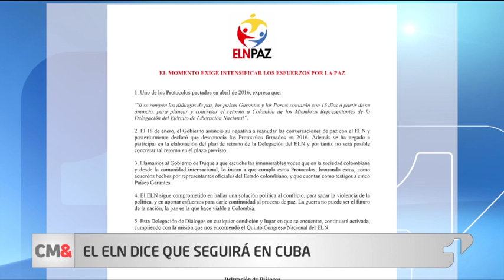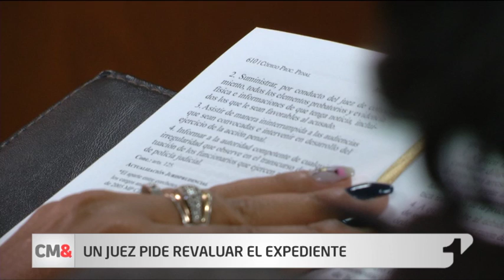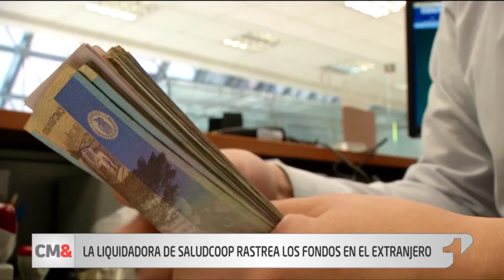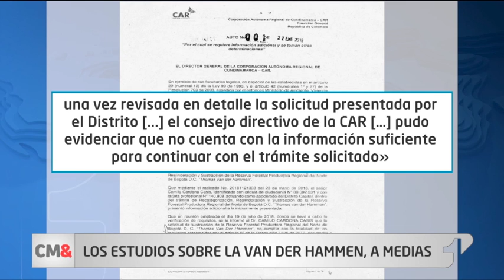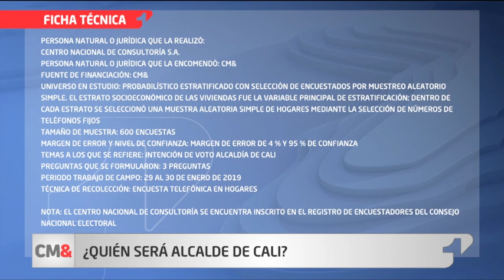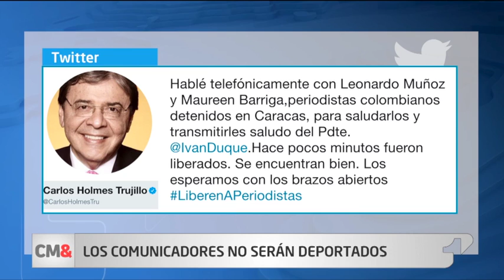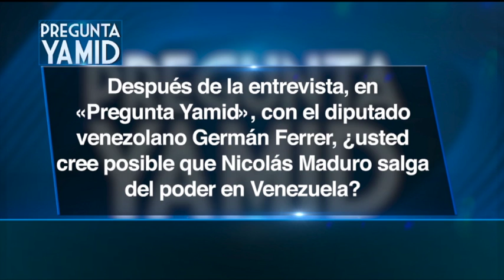CM& Emisión central 31 de enero de 2019